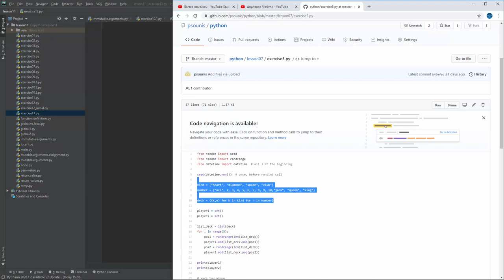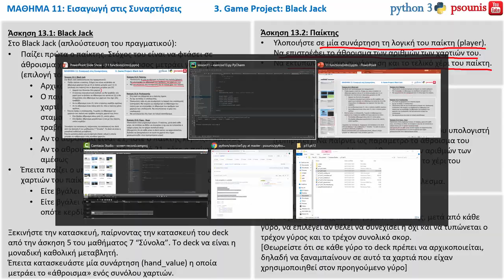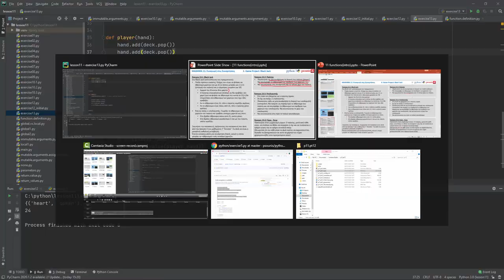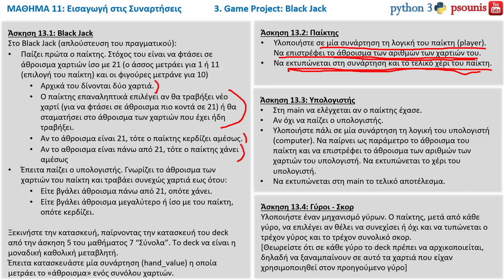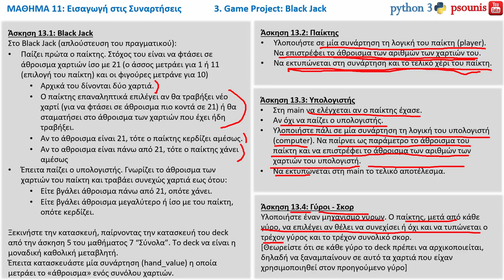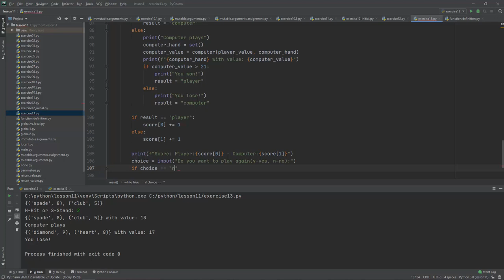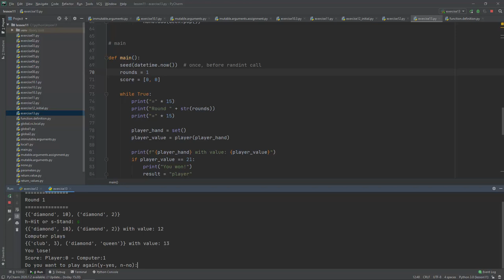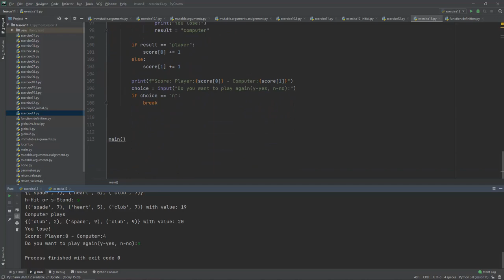PYTHON - ΜΑΘΗΜΑ 11 - ΣΥΝΑΡΤΗΣΕΙΣ(ΕΙΣΑΓΩΓΗ) - Μέρος 13 από 14 - Game Project: Black Jack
ΠΕΡΙΕΧΟΜΕΝΑ ΒΙΝΤΕΟ
3. Game Project: Black Jack
ΠΕΡΙΕΧΟΜΕΝΑ ΜΑΘΗΜΑΤΟΣ
1. Συναρτήσεις
1.1. Παράμετροι
1.2. Επιστρεφόμενες Τιμές
1.3. Καθολικές και Τοπικές Μεταβλητές
1.4. Οργάνωση Προγράμματος
1.5. Κλήση μέσω αναφοράς αντικειμένου
2. Debugging Part 3: PyCharm
3. Game Project: Black Jack
4. Data Project: CRUD - Read